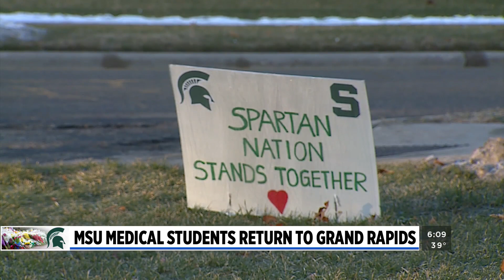MSU medical students return to class, clinics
Medical students returned to their clinics and classes on Monday at MSU’s College of Human Medicine in Grand Rapids after a week off following the mass shooting in East Lansing. (Feb. 20, 2023)